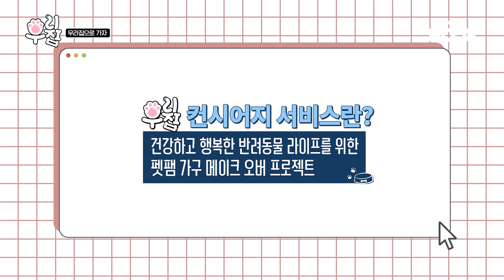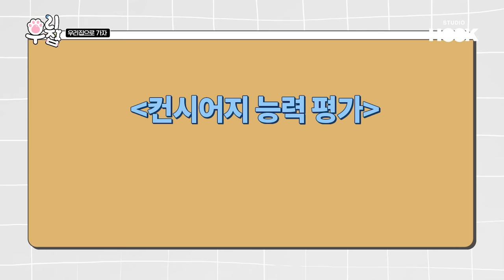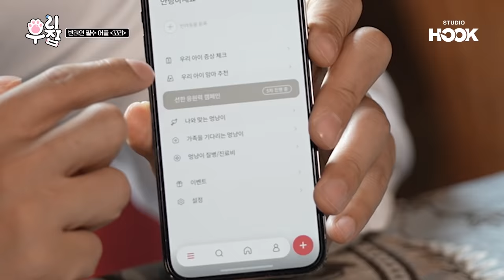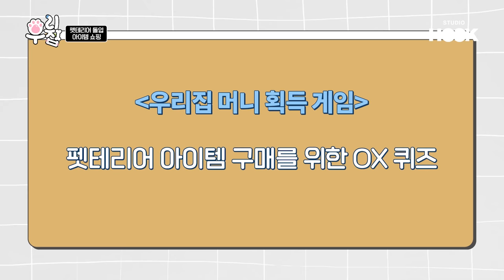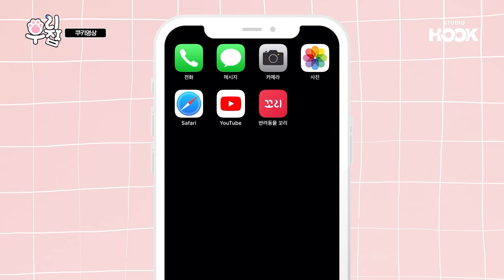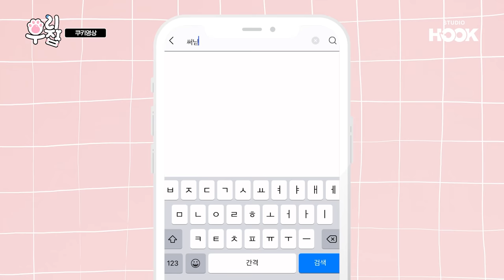[우리집 1화][ENG] "정혁 집사 방 하나 줍쇼" 내집 마련은 못해도 '개집 마련'은 삽가능-⭐ 첫 번째 의뢰인이 써니다혜?!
"주인 양반 방 하나 줍쇼"
내집 마련은 못해도 '개집 마련'은 삽가능!

MC 정혁 개빙의 완.
개의, 개에 의한, 개를 위한 완벽 펫테리어 보러오개🐕💗

🐶우리집 펫테리어 고민 사연 공개 모집🐱
다들 훜!하게 이벤트 참여하러 가개냥👇